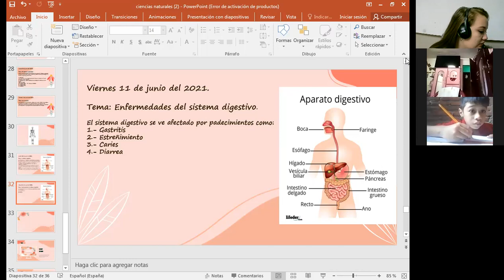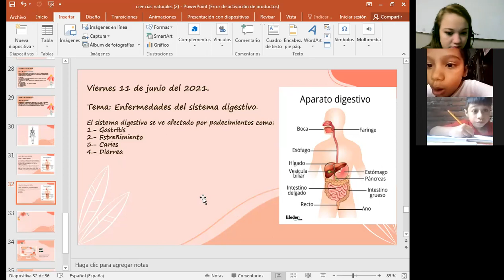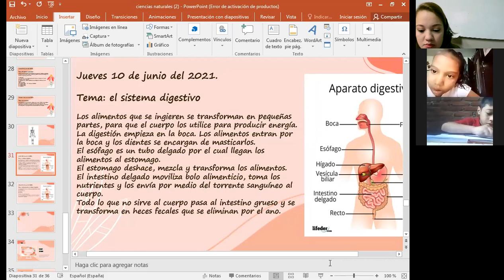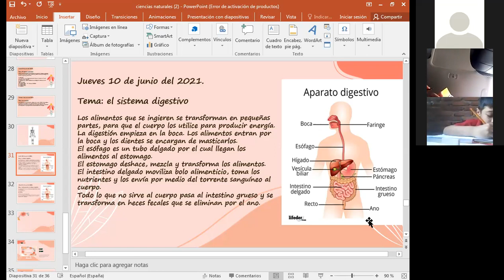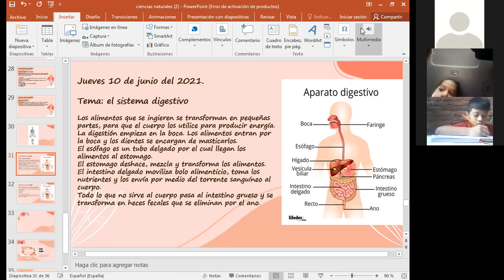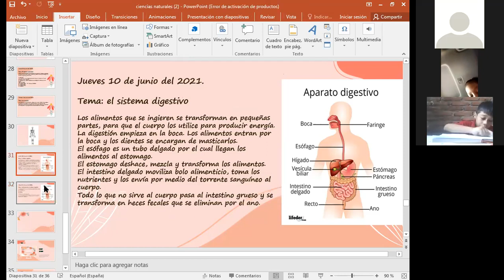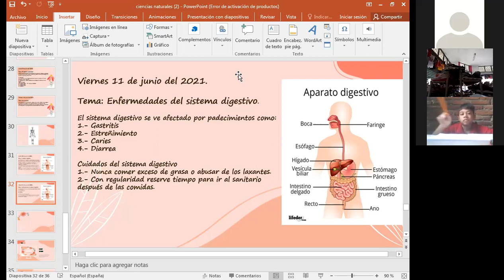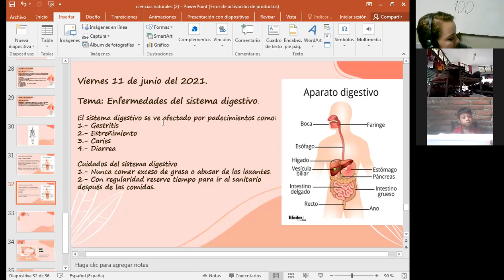CIENCIAS NATURALES, ENFERMEDADES DEL SISTEMA DIGESTIVO, 2DO GRADO, 11 DE JUNIO